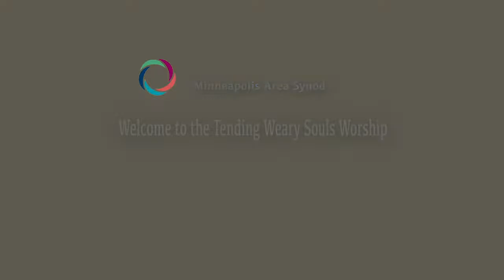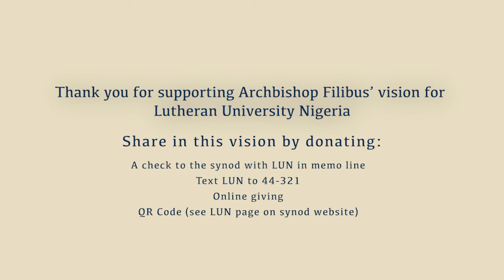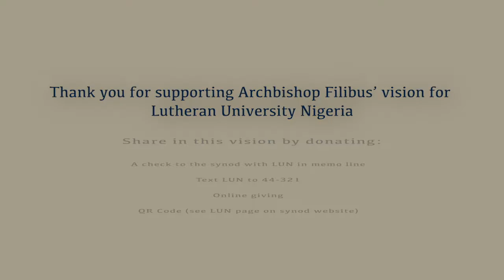Reign of Christ Worship Service -- ASL interpretation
Augsburg University and the Minneapolis Area Synod partnered to produce a synod-wide pre-recorded worship service for the Reign of Christ Sunday, November 24, 2021. The Minneapolis Area Synod made this recording available for its rostered ministers and congregations as a recognition of the demands that church staff have faced in the last 18 months; it was an attempt to provide respite called “Tending Weary Souls.” An American Sign Language (ASL) interprets this service as well.

Musical leaders:
Richnetta Parker, Rev. Dr. John Lee, Jen Bluhm, Kristina Rodel Sorum, and Josh Conroy

Worship leaders:
Archibishop Musa Panti Filibus, preacher; Bishop Ann Svennungsen and Pastor Babette Chatman, liturgists; Toby Reinsma, reader; Dr. Paul Pribbenow, welcome

Worship planners:
Pastor Justin Lind-Ayres, Andrea Sorum, Bishop Ann Svennungsen

ASL interpreter:
David Evans

Guide Me Ever, Great Redeemer Text: William Williams, 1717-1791; tr. William Williams and Peter Williams, 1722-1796, alt. Published by OCP Publications. Used by permission.